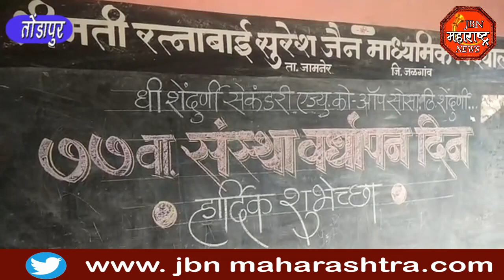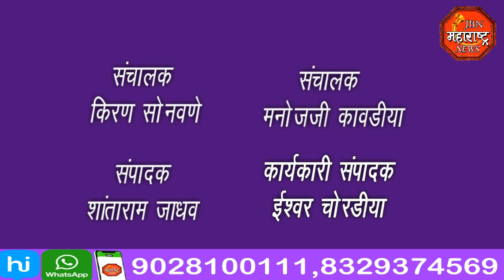jbn maharashtra news jalgaon